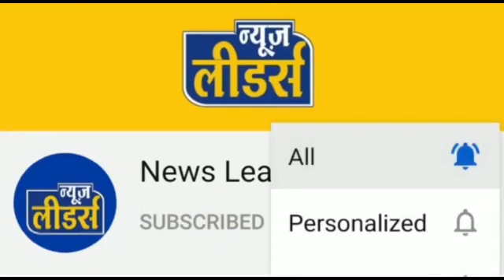News Leaders - खरगोन हादसा, 1 की उखड़ी साँस, लोगों में फूटा गुस्सा, किया चक्काजाम, लगी भीड़